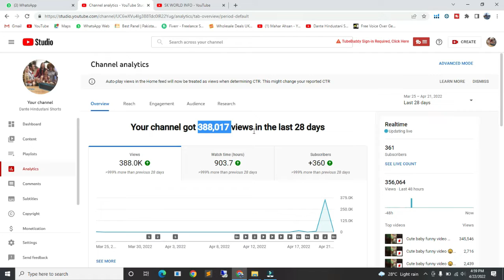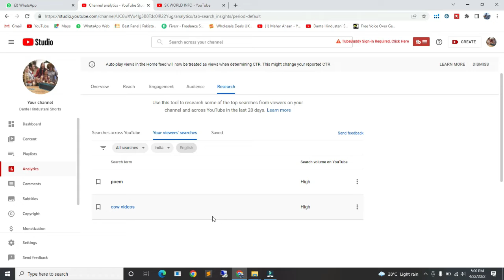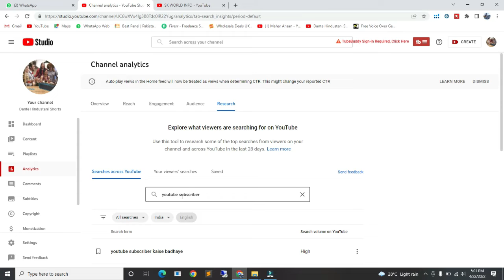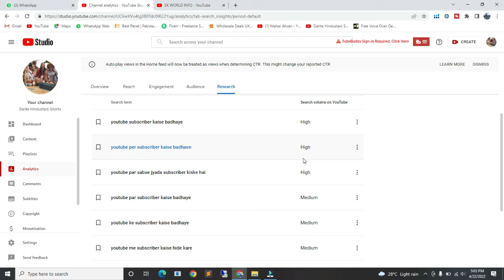How to Grow YouTube Channel With Research Tool YouTube Research Tool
Hi Guys, This is Sheharyar & in this class I show you that How to Grow YouTube Channel With Research Tool YouTube Research Tool  @zubair chinioti  . So, I hope this tutorial really helped you a lot.